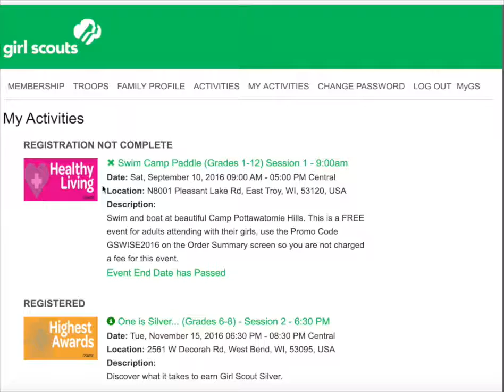GSWISE Event Confirmations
Here is how you find confirmations after you have registered for a GSWISE event.